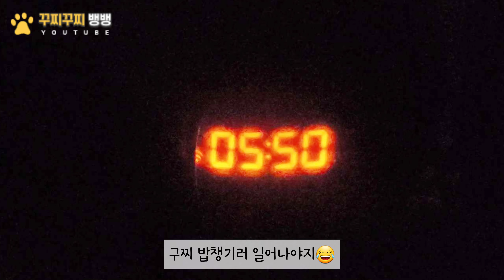섣부른 쇼핑🛍️ 조심해야 하는 이유😂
22년 2월 16일(수)
구찌에게 필요한 용품 언박싱🐶